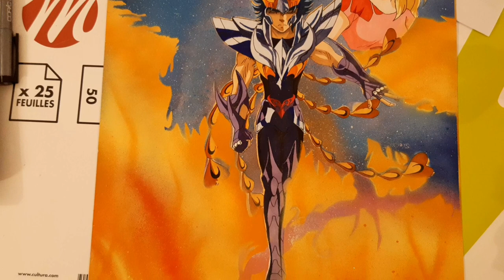XB.ART ikki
SAINT SEIYA IKKI!!🔥🔥🔥

A3 bristol, feutres à alcool et bombe de peinture !
Merci de liker et partager !😉🙏